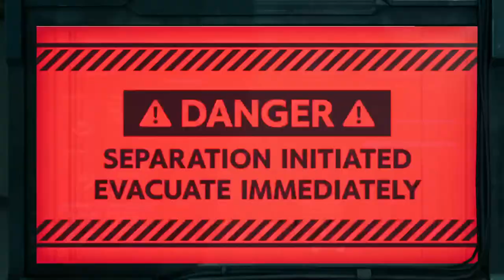Nightmare0XRanma's [W/ Comms] Final Fantasy VII Remake Normal #7 Restream Boss Battle and Sector 7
Broadcast Live on PS4 Pro and YouTube w/ Commentary
Player
Characters: Avalanche
Enemies: Shinra and Fiends
Headset/Mic: Steel Series 1 Arctis Multiplatform
Any spamming/insults/annoying/roleplaying/harassing/trolling w/in the chats/comments will be reported and removed. This is not a babysitting site.
If you have troubles, seek professional and real help. I am not a licensed psychologist/layer/exorist/therapist/dr. I hope you get the info/help required
Restreaming End of Part 6